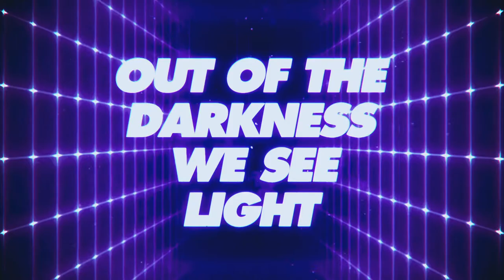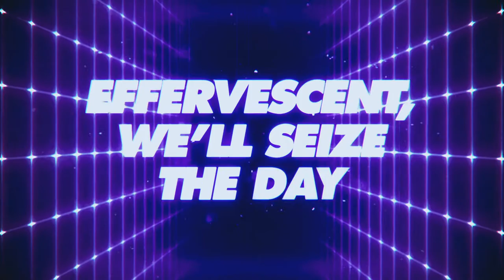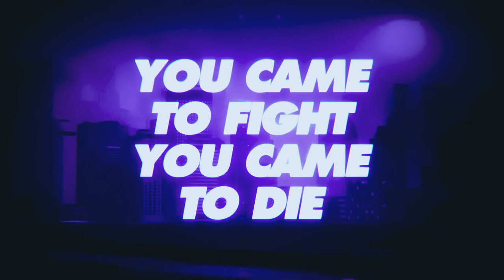Deadline - High-Tops & Bullet Belts (Cyber-Tops & Synth-Belts Mix) [LYRIC VIDEO]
High-Tops & Bullet Belts (Cyber-Tops & Synth-Belts Mix) from the new DEADLINE EP called ABIGAIL'S CRYPT

Lyric Video By Pieter Jordaan

ABIGAIL'S CRYPT is a collection of B-sides and rarities from New Wave of Old School Heavy Metal Giants DEADLINE is a tribute to the bands and songs that keep them and their live shows going (whilst you wait for part 3 of the Lady Blitzkrieg Black Wolf City Saga)!

ABIGAIL'S CRYPT is only available online and consists of 3 covers and 2 classic DEADLINE tunes from previous releases (spiced up with an acoustic and Darkwave/Synthwave/Retrowave treatment)!

1. Square Hammer (Ghost Cover)
2. Rebel Yell (Billy Idol Cover)
3. Break The Silence (Nothing Else Matters Version)
4. Holy Diver (Dio Cover)
5. High-Tops & Bullet Belts (Cyber-Tops & Synth-Belts Mix)

This EP is not only a tribute, but a call to arms, as DEADLINE is not prepared to be boxed in by genres! They also recently lost two stalwarts (Raven Chaos and Baz Steel), so this EP will usher in DEADLINE Mk4 with Damian Dread added to the new lineup.

Vocalist and Frontman extraordinaire, Jessy Switchblade, shares insight into ABIGAIL'S CRYPT

The main reason we decided to put out this EP was due to the fact that we waited too long between our debut album “Black Wolf City” and sophomore album “Cathedral Point”. We aimed to release “Cathedral Point” sooner, but life does not always pan out the way we want it to. Add to that the fact that so many of our fans have asked for recorded versions of some of the covers we play, we decided to release this stopgap EP of B-sides and rarities. It really just is another excuse to get content to our fans whilst the wait for part 3 in the DEADLINE Lady Blitzkrieg Black Wolf City Saga!

For all of those people who felt the magic of a DEADLINE show, you will know that we always throw in a cover or two to get the crowd going, so I suppose it was high time that we paid tribute to the bands and songs that keep us and our live shows going. The EP in total consists of 5 songs, 3 covers and 2 of our own tunes, which are off previous releases we decided to spice up. The covers are 'Holy Diver' by Dio, a staple from our live set since our very first show on 7 March 2015. We hardly play a set without including this gargantuan metal anthem. We also covered Billy Idol's 'Rebel Yell', yet another staple from our set as well as Ghost's 'Square Hammer'. We've given the Billy Idol and Ghost tunes the real DEADLINE touch, so expect fast and energetic renditions of both!

For long we've wanted to do an acoustic track, but never knew whether we should write one from scratch or simply transpose an older one and so we decided to do an acoustic stripped down version of 'Break The Silence', a song that's off our debut album that we wrote against child abuse. I really think the acoustic version does this song justice and believe that our fans will love this. We also decided to do a Darkwave/Synthwave/Retrowave version of 'High-Tops & Bullet Belts', a song off our second album. That is by far the bravest of the lot, but we consider ourselves dynamic enough to keep pushing the envelope.

Jessy Switchblade (Vocals)
The Skullprit (Guitar)
Damian Dread (Bass)
Judge Mental (Guitar)
Dizzy Styxx (Drums)

Formed in September 2014, DEADLINE are Jessy Switchblade (Vocals), Skullprit (Guitars), Judge Mental (Guitars), Damian Dread (Bass) and Dizzy Styxx (Drums).

DEADLINE are on the forefront of the New Wave of South African Heavy Metal (NWOSAHM) and mix elements of traditional heavy metal, thrash metal, power metal and hard rock in their music. DEADLINE are known for their passionate, energetic stage shows and have a loyal fan base all over South Africa known as the DEADLINE Heavy Metal Crew (DLHMC).

The DEADLINE debut album, "Black Wolf City" was released worldwide on 14 October 2017. Their subsequent single "Before I Die" was released on 19 June 2020, followed by the release of their sophomore album "Cathedral Point" on 26 June 2020.

Best Newcomer - South African Metal Music Awards 2016
Best Live Band - South African Metal Music Awards 2017
Best Old School Metal - South African Metal Music Awards 2017
Best Old School Metal - South African Metal Music Awards 2018
Best Old School Metal - South African Metal Music Awards 2019

We are metal! We are fire! We are legacy! We are energy! We are power! We are Deadline!

Devographic Music Media, PR, Events & AR Agency (South Africa)